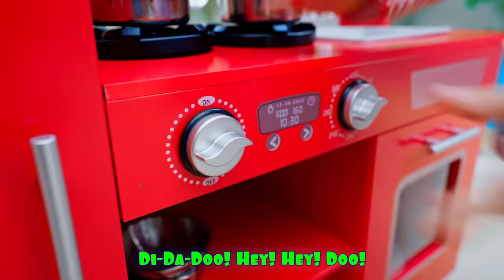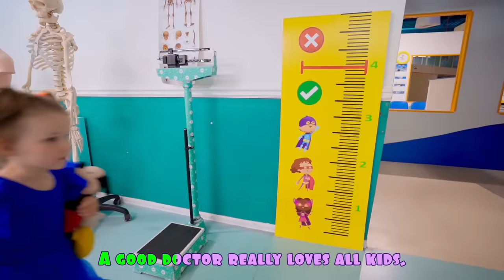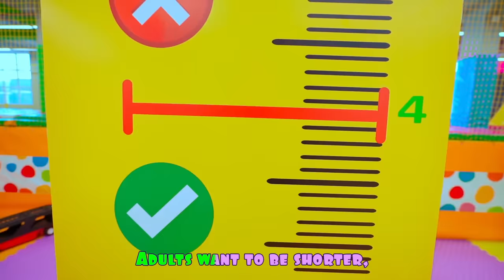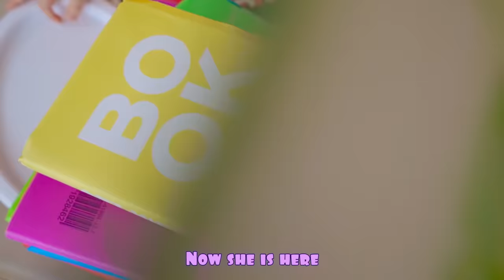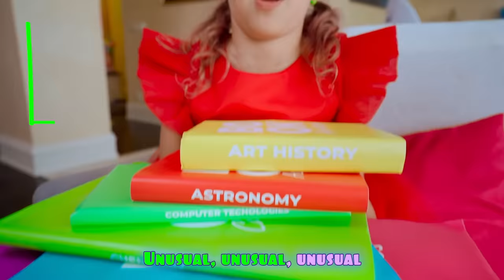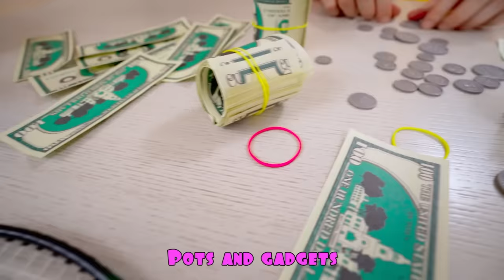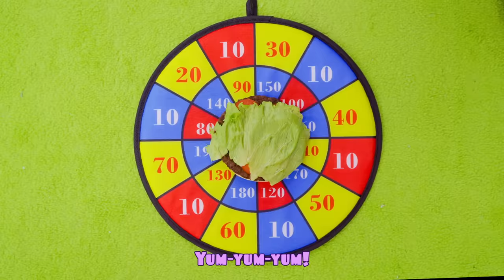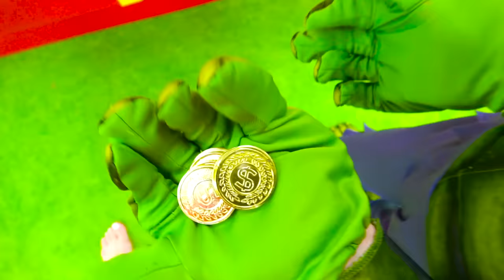Five Kids What is this Profession? + more Children's Songs and Videos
A new collection video, including one of our most recent songs, "What is this Profession?"